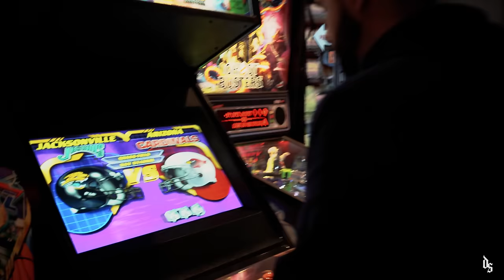Versvs - Nail Tech Remix (Official Video)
Shoutout to Jack Harlow, had to go CRAZY on this! 🔥 Make sure to share this with the world, we need him to see it 🌎

Directed by Dylan Scarborough 🎥